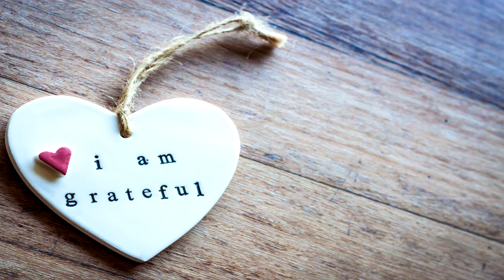119. Damos Alabanza 3 (Audio) | GCNTV Col - Dr. Jaerock Lee - Iglesia Manmin